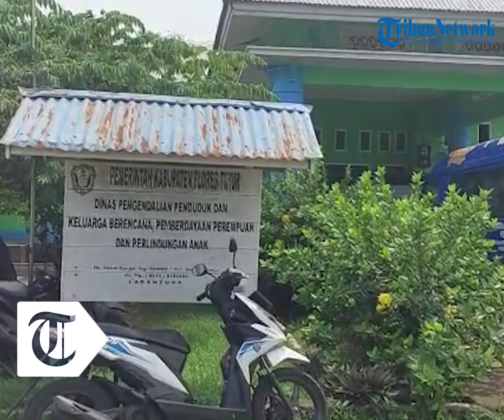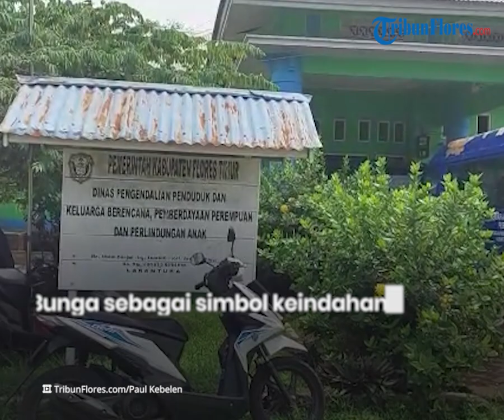Ucapan Hari Natal dan Tahun Baru Dinas P2KBP3A Flores Timur Lewat Pantun Guyon Sarat Makna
TRIBUNFLORES.COM, LARANTUKA-Dinas Pengendalian Penduduk Keluarga Berencana Pemberdayaan Perempuan dan Perlindungan Anak (P2KBP3A) Kabupaten Flores Timur memperingati Hari Natal 25 Desember 2022 dan Tahun Baru 2023.

Kegembiraan menyambut kelahiran sang penebus dosa juga bersamaan dengan Hari Ibu Sedunia tanggal 22 Desember 2022.

Segenap pegawai laki-laki dan perempuan tampak bersuka cita. Mereka membawakan pantun bernada guyon namun sarat makna.

Jenis puisi yang biasa dinyanyikan dalam tarian Dolo-Dolo (tarian daerah Flores Timur-Lembata) diperagakan pula oleh pegawai perempuan dan laki-laki.

Namun, para pegawai dibawah kepemimpinan Sri Ardirahayu berpantun tanpa musik dan tarian dolo.

Mereka bercakap lisan sebagai upaya membangun kesadaran tentang peran perempuan sebagai istri, kemudian dibalas kaum laki-laki dengan kalimat cinta dan kesetiaan

Selain pantun kedigdayaan perempuan, beberapa pegawai juga menyerukan pantun bernada ajakan menggelorakan program Keluarga Berencana (KB).

Usai berbalas pantun, acara dilanjukan dengan pelemparan buket bunga. Bunga sebagai simbol keindahan diharapkan membawa kedamaian dan harapan.

Mereka berharap peringatan Hari Ibu, Natal dan Tahun Baru membawa spirit besar dalam meraih impian, secara khusus kesuksesan Dinas P2KBP3A Flotim melayani semua masyarakat.

Segenap keluarga besar Dinas P2KBP3A Flores Timur mengucapkan selamat Hari Natal 25 Desember 2022 dan bahagia Tahun Baru 1 Januari 2023.

Semoga lahirnya sang Juru Selamat Yesus Kristus mampu menerangi iman kristiani dan membawa damai terhadap semua peziarah dunia.

Penulis : Paul Kebelen
Editor :